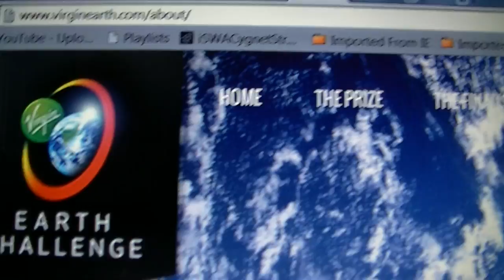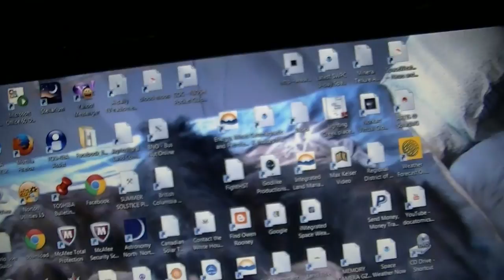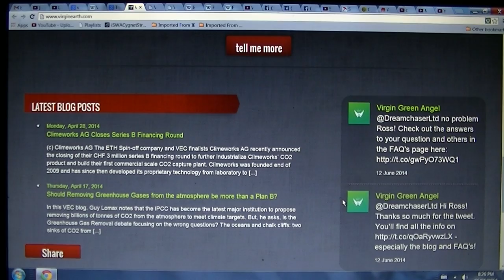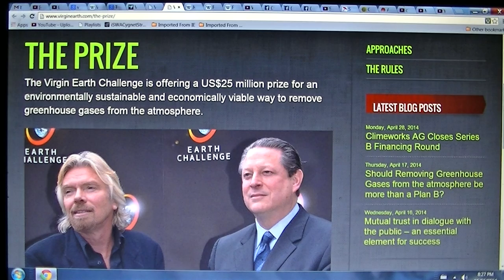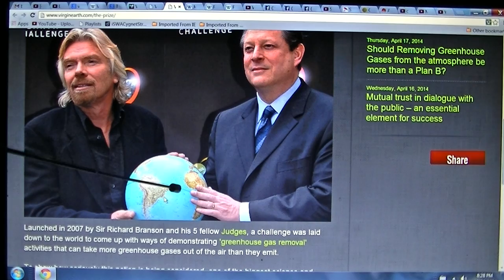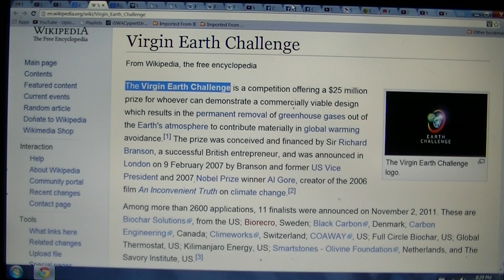Raising Atlantis + her 3 rings Pt.1 to slow Ragnarok 26 6 2014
Raising Atlantis + her 3 rings Pt.1 to slow Ragnarok 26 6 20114
raising Atlantis Pt 2 - raising the sky 's cosmic shield Ep. 42
RELEASE: the Citizen's VeTo SUPER Power ACT
Featuring:
-=- A.I. deprogramming